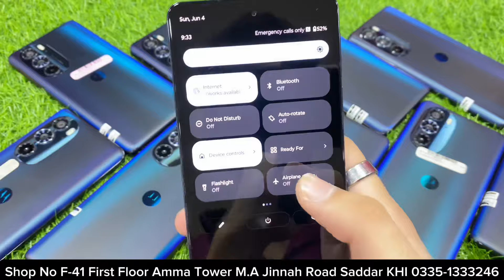This Phone Needs Your Attention SD 8 Gen 1 + 8K Video Recording 60 MP Camera Under RS.40K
Faizan communication
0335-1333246